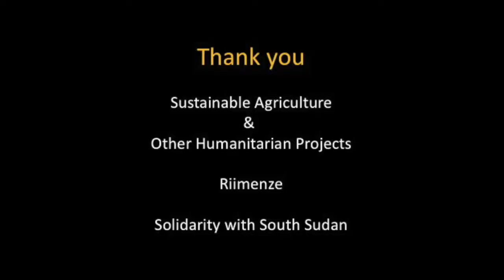Solidarity with South Sudan - Presentation SAP Riimenze (Dec2020)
This is the presentation of the Solidarity Agricultural Project made by our team in Riimenze.

The Agricultural Training Programme in Riimenze helps farmers improve their technical skills, and prepares them to become independent and sustainable.